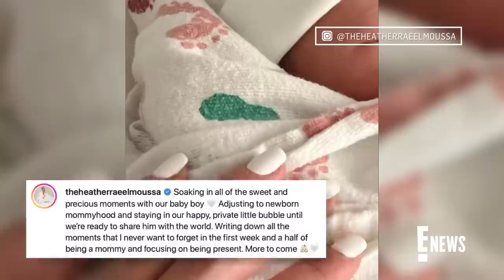Heather Rae El Moussa Shares "Precious Moments" With Newborn Son | E! News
"Selling Sunset" star Heather Rae El Moussa reflects on her first days of motherhood as she shares a glimpse at her newborn son with husband Tarek El Moussa.